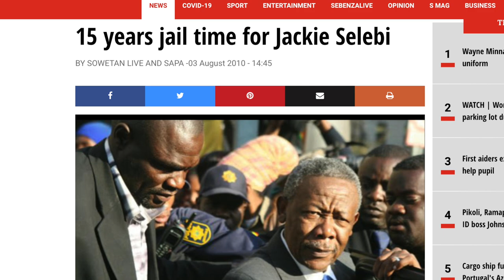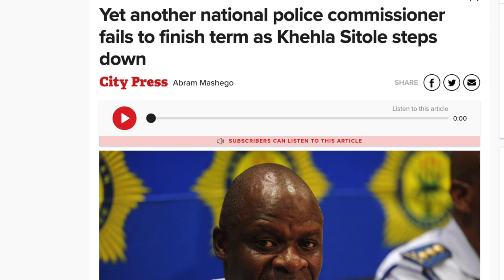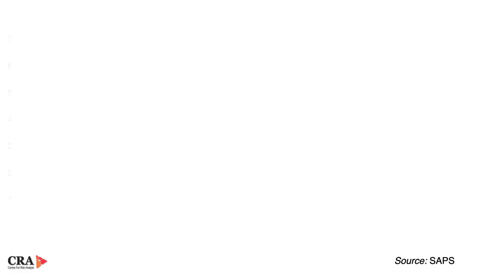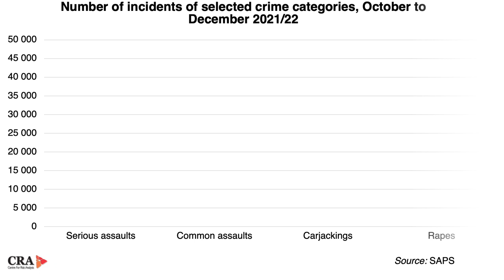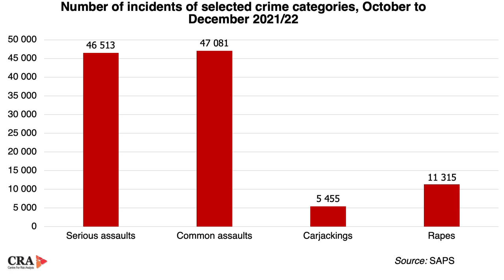SA’s top cop gets the CHOP | Gerbrandt van Heerden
National police commissioner Khehla Sitole, has been fired by President Cyril Ramaphosa. David Ansara and Gerbrandt van Heerden of the CRA discuss how the leadership crisis in the South African Police Service undermines the fight against crime.